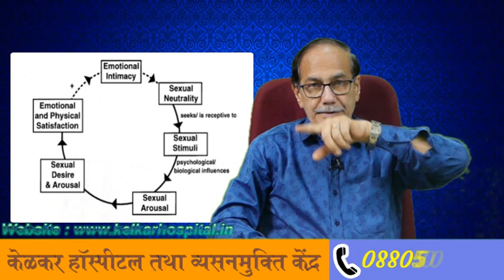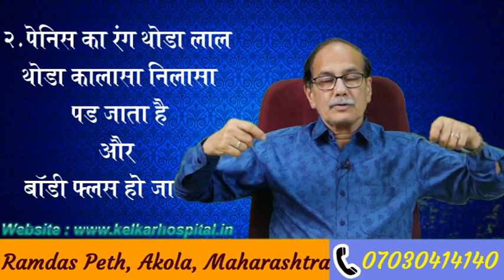Sex Response Cycle-By Dr.Deepak Kelkar [MD] Psychiatrist Hypnotherapist Sexologist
# Sex_Response_Cycle
# Sex Cycle

• Psychiatrist
• Hypnotherapist
• Psychotherapist,
• De-addiction Specialist
• Sexologist

     3 )Kelkar Hospital Channel

Cycle of Sexual kya hai
Cycle of Sexual bimari kya hai
Cycle sexual ke karan
Cycle Sexual ke prinam